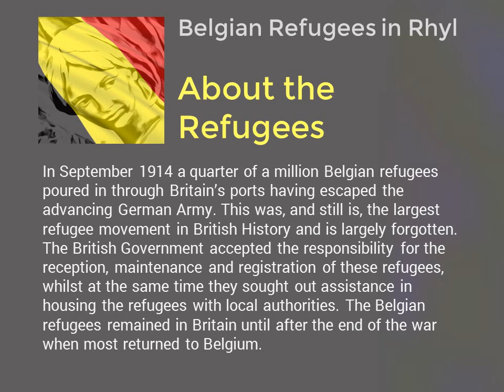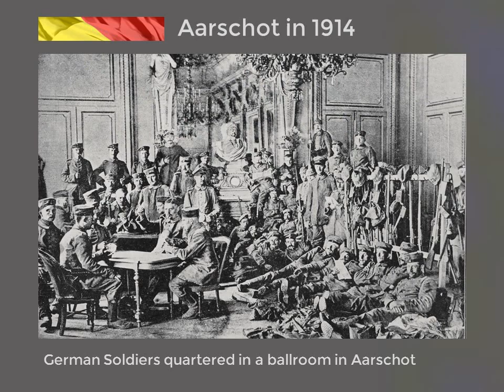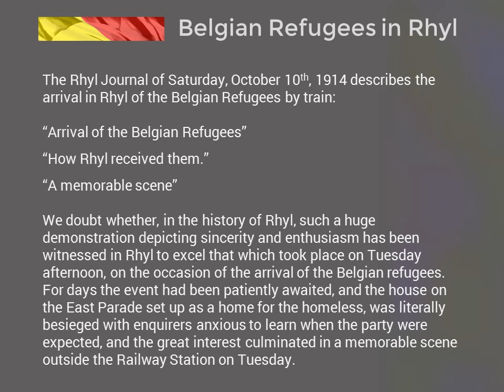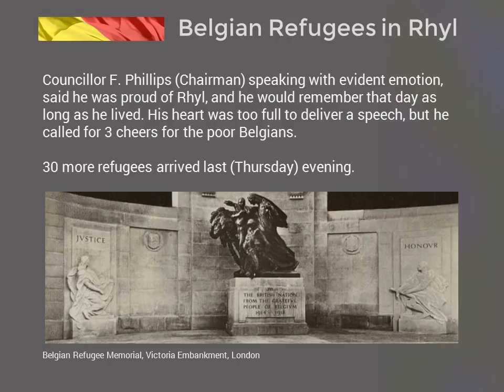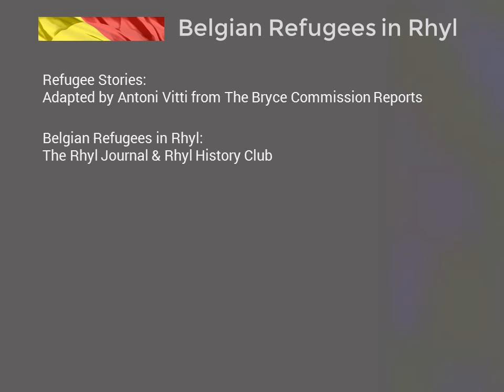The Belgian Refugees in Rhyl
All about the Belgian Refugees arriving in Rhyl from Aarschot